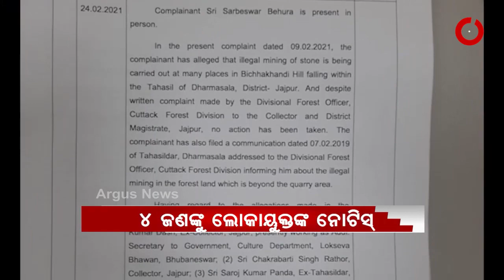Headlines 11am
ରାଜ୍ୟରେ ଚାଲିଛି ତୃତୀୟ ପର୍ଯ୍ୟାୟ ଟିକାକରଣ...
ସମ୍ବଲପୁର ସାହାସପୁରରେ ଗଣଦୁଷ୍କର୍ମ ଘଟଣା...
ଥମୁନି ସୀମା ବିବାଦ.
ଭିସୁଟରେ କୋଭିଡ୍ ସଂକ୍ରମଣ ଚିନ୍ତା...
ଭିଜିଲାନ୍ସ ଜାଲରେ ସରକାରୀ ବାବୁ...
ଦୁର୍ବ୍ୟବ୍ୟହାର ପଡିଲା ମହଙ୍ଗା...
ଗଞ୍ଜାମ ହୁମ୍ମା ନିକଟରେ ଗ୍ୟାସ୍‌ ଟ୍ୟାଙ୍କର ଓଲଟିବା ଘଟଣା...